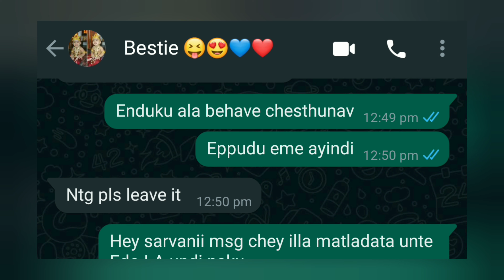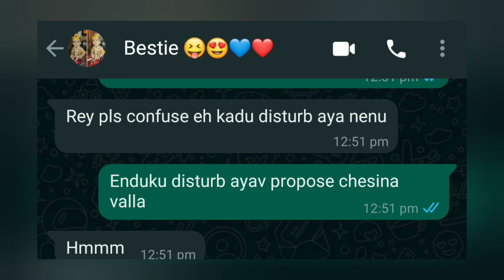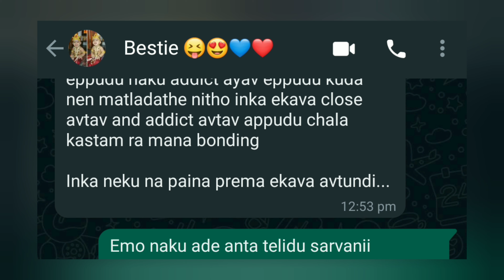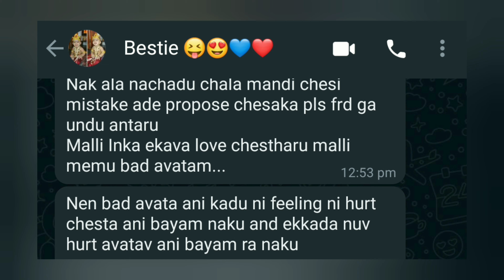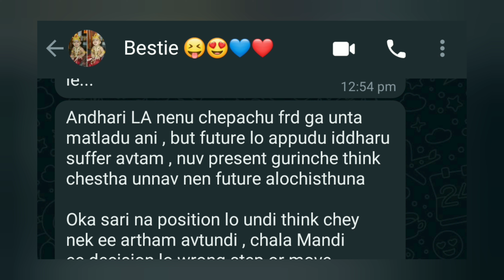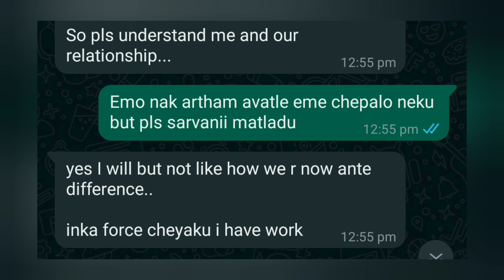Bestie ❤ Ep -7 || cute and Funny chatting B/w girl & boy bestie || Aakashavanii || Chats in Telugu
cute and funny conversation b/w besties ❤❤

Episode - 7